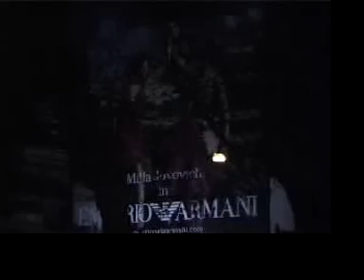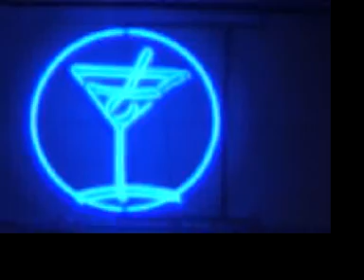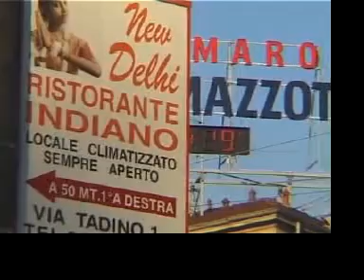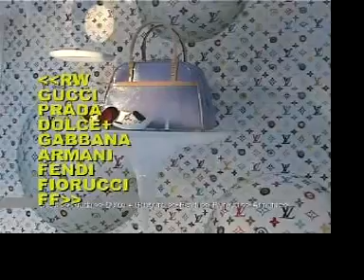Salone del Mobile Milan Italy (Research Film) 2003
Generous Acts
Film Generous Acts: C21st Product Design from Salone del Mobile 2004 Sample Film